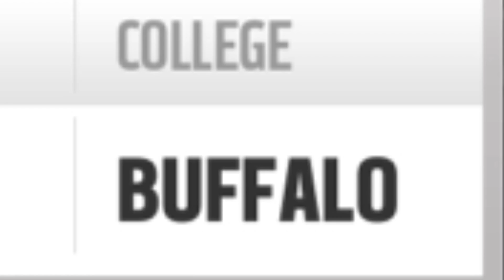THIS IS SOO CRINGE!! WORST PLAYERS DRAFT!! | Madden 17 Draft Wars Ep. 15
Rules:
1) Randomised Teams, Player 1 will spin through the teams and Player 2 will say STOP! Whatever team Player 1 lands on is the team he HAS to use
2) Simulate Straight to Superbowl, then you can scout
3) Only picks you are allowed to use must belong to your team only. 7 Picks one in each round
4) Depending on who wins the round that Player receives 1 point
(In the event of a Tie in OVR and Development Trait, Players will argue their case as too who's draftee will impact their team more)

MERCH!!

Much Love.